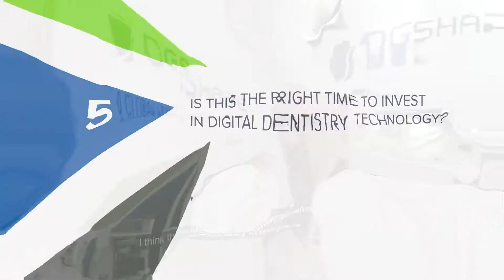IDS KOL Interview - Rafael Jaén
Entrevista en IDS 2017 a Rafa Jaén en el stand de Roland hablando sobre que significa la digitalización del sector.